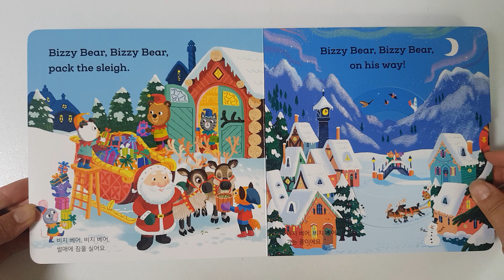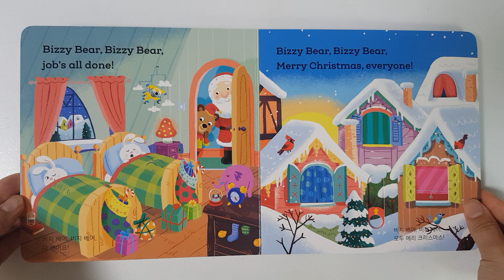Book Reviews(Bizzy Bear_Christmas Helper)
Try and review baby book & toys.

비지베어
●제목 : 크리스마스 도우미
●설명 : 음악과 함께 손으로 조작할 수 있어서 책에 대한 흥미를 끌어내요.
●특징 : 별도의 세이펜 스티커(QR코드 포함)를 통해서 설명과 함께 책을 즐길 수 있어요.

Bizzy Bear
●Title: Christmas Helper
●Description: It can be manipulated by hand along with the music to draw interest in the book.
●Features: You can enjoy the book with explanations through a separate safe pen sticker (including QR code).

※ This video was taken after purchasing and using the product.
This is a post that aims to help you make a choice by selecting toys and books that are helpful in education and indirectly experiencing them through video.
If there is a problem with copyright, we will delete it.